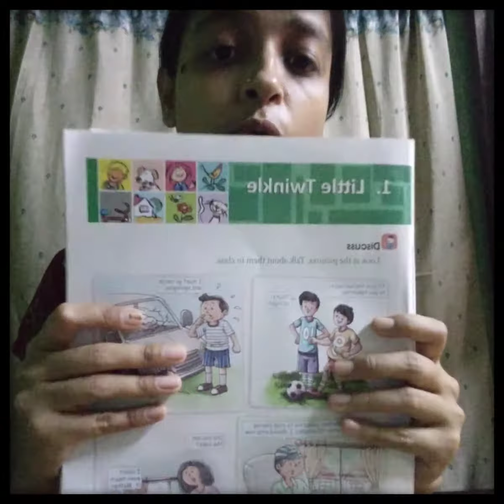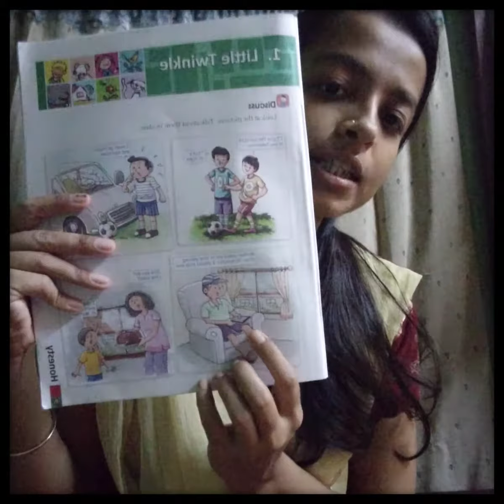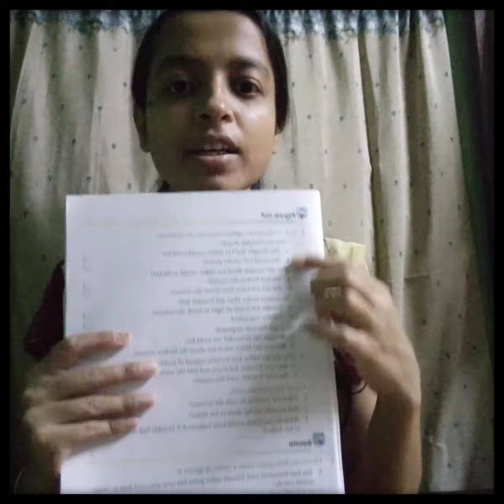CLASS : III SUBJECT : VE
CLASS : III
SUBJECT : VE
TOPIC : "LITTLE TWINKLE"